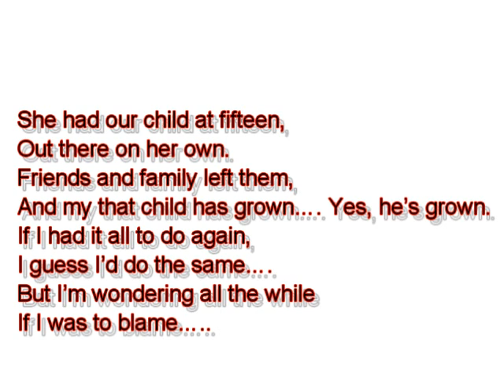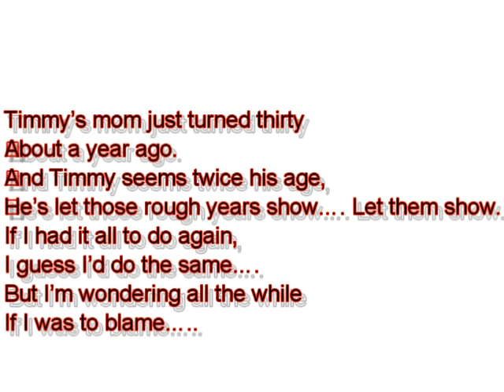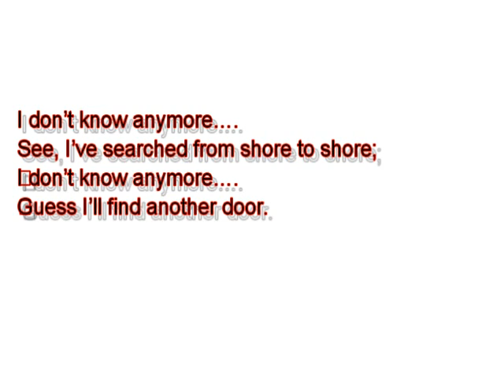A Song For Timmy